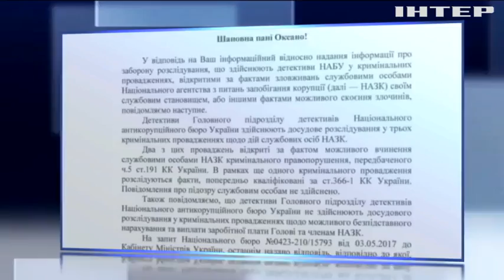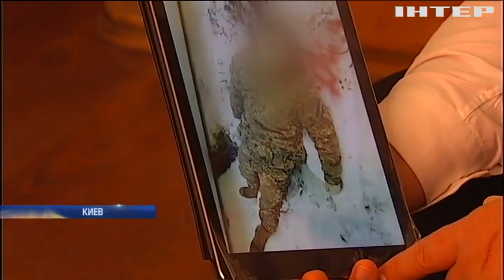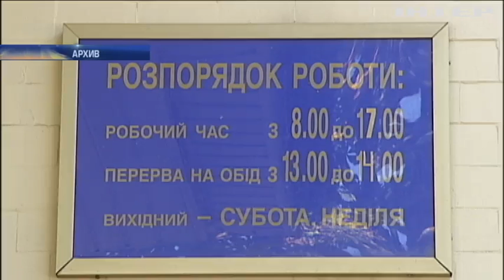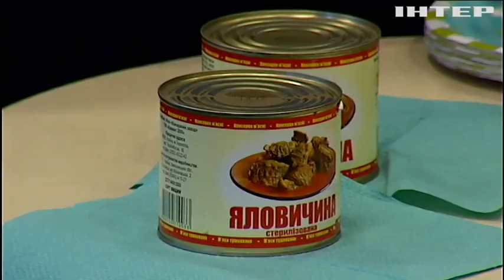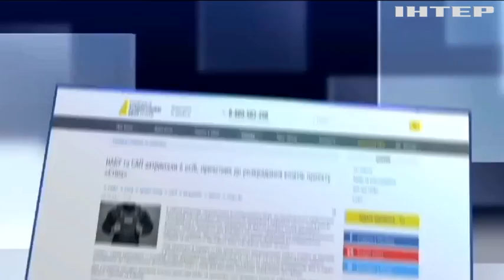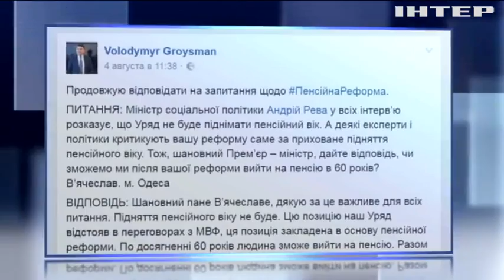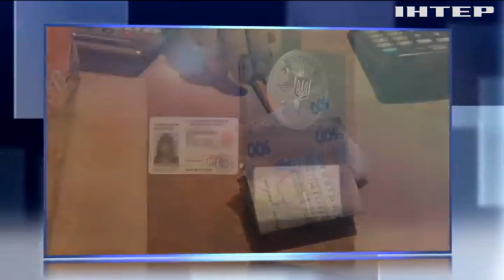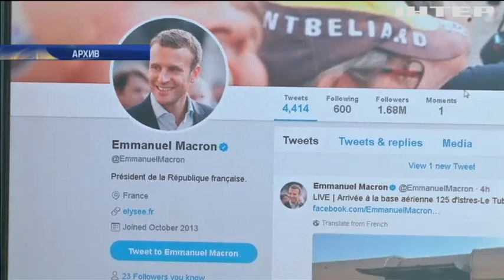Подробности, выпуск за 8 августа 2017 года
Смотрите в этом выпуске: Все что нажито непосильным трудом. На какие активы депутата Полякова суд наложил арест? Как покончить с собой тремя выстрелами в затылок? Заложники пищевой цепи. Кто побеждает в тендерах на поставку провизии для армии?